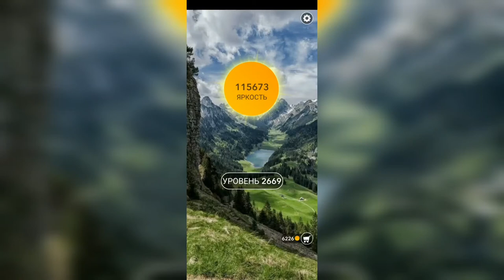Word / Слово Крест: Поиск русского кроссворда / Уровень 2669